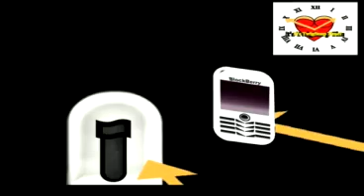Total Tirade Episode 5 Blackberry Jam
Blackberry Jam...Comedy... TwigSnap ButtCrack
reluctant animated sex object, adult comedy cartoon
get her valentine gift from super stupid dude, Dick Hedd or just plain dickhead, if you please.

Tell her what you're TICKED about.

TwigSnap ButtCrack,  reluctant, animated sex object gets an unexpected Valentine gift from ex-boyfriend Dick Hedd.